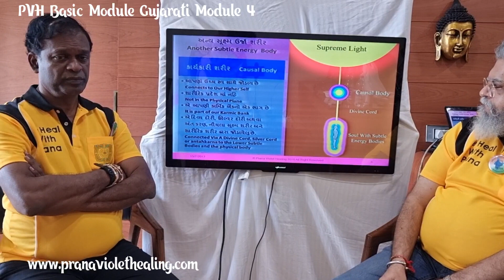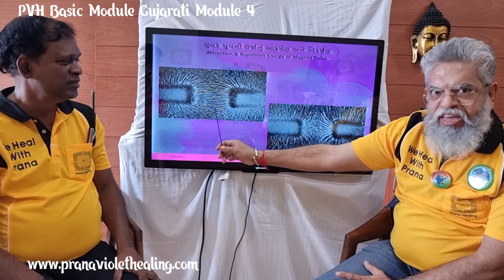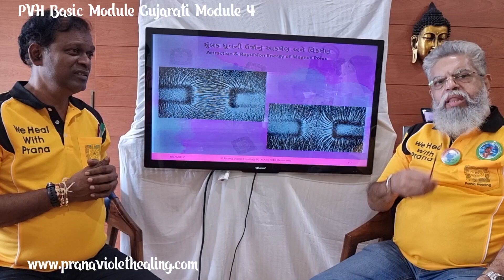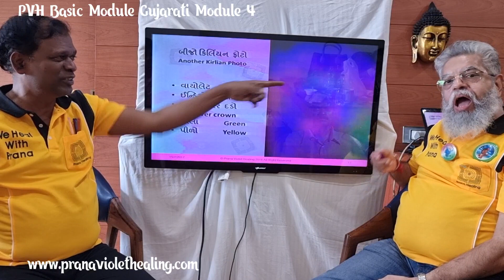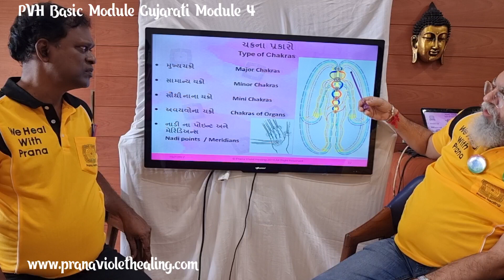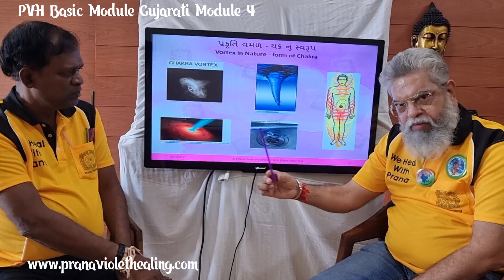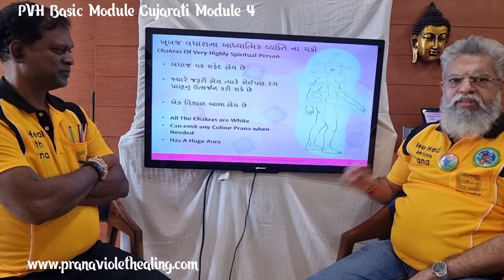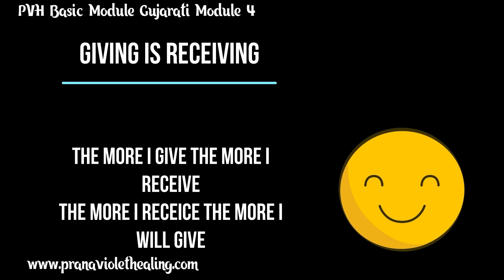PVH Basic Healing Workshop In Gujarati English Module 4